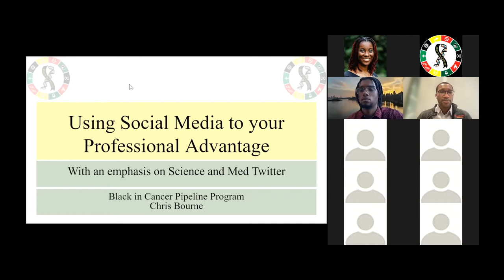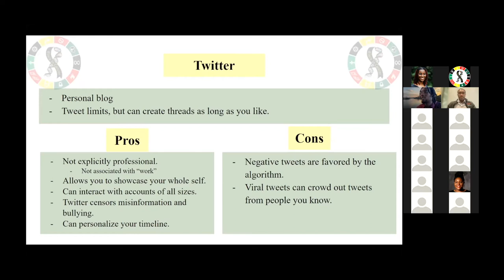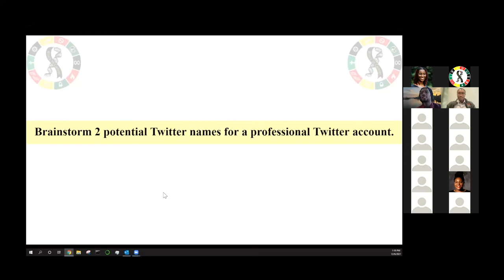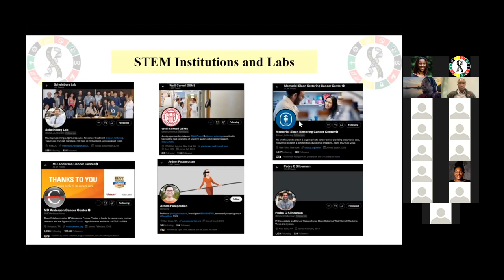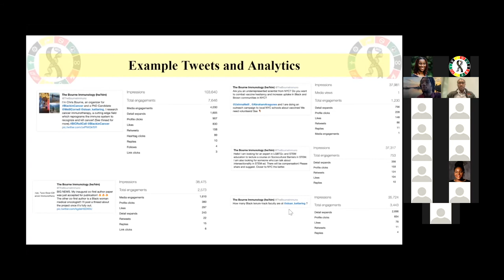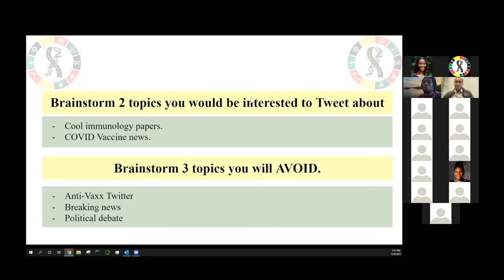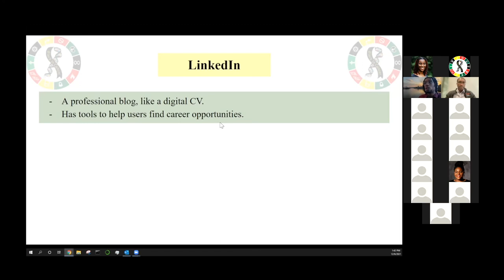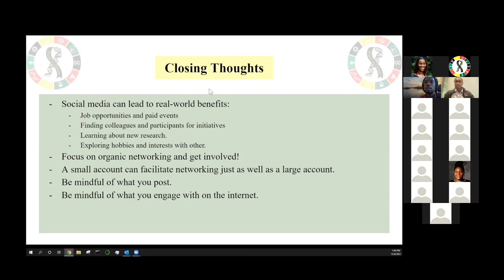Using social media to your professional advantage | BIC Pipeline Series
This event was held as a part of the ongoing BlackinCancer Pipeline Series.

Speaker: Chris Bourne